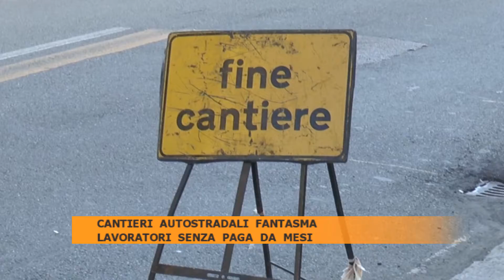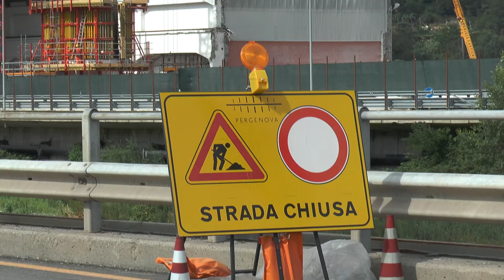I LAVORATORI DELLA COOP SANGUGLIELMO SENZA PAGA DA SETTEMBRE 2019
Intanto i cantieri autostradali restano abbandonati